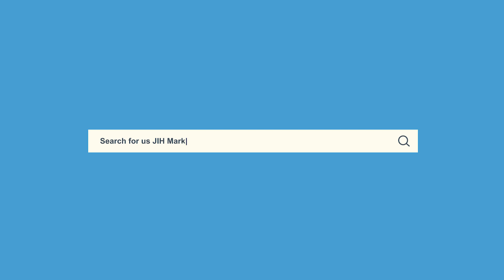Eid Greetings by Ameer, Jamaat-e-Islami Hind || Syed Sadatullah Hussaini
Eid Greetings on the occasion of "Eid-al-Adha" by Janab Syed Sadatullah Hussaini, Ameer(National President), Jamaat-e-Islami Hind

Date - 01/08/2020